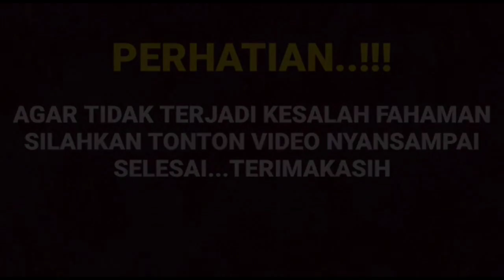Ternyata inilah ungkapan Arya saloka yang saat ini sangat hawatir saat Manda jatuh sakit ternyata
__SEKIAN & TERIMAKASIH___